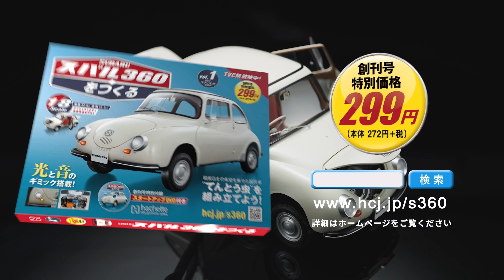Subaru 360 1958 Hachette Japan 1/8 TV Spot